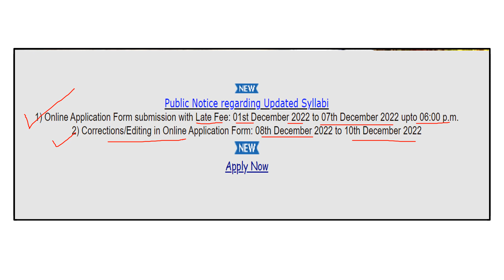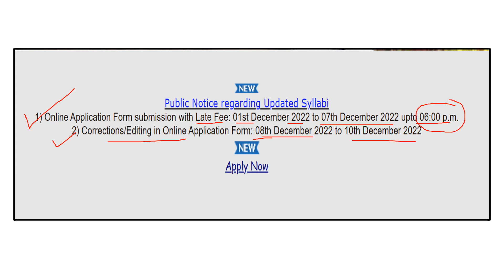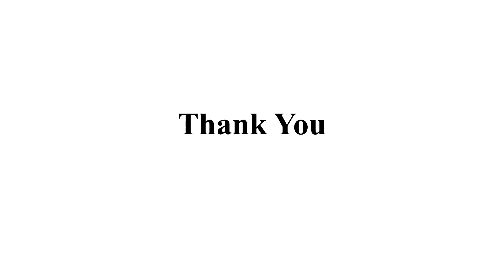MH SET 2022-23 | Not applied For MH SET?? | शेवटची संधी!!!Ending SOON | Apply Now | March 2023 Exam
In this video we have discussed about extension of mh set exam march 2023 date

Important announcement
Students who are preparing for MH SET upcoming exam 2022 You will get my lecture on every day basis that is everyday at night at 8.00 p.m. so don't miss the lecture. Here we are going to discuss abut detail theory lectures for paper 1, detail Mcqs and previous year questions with detail solution. so do visit our channel every day at 8.00 p.m. and do watch my lecture to crack your upcoming Exam.
mh set
commerce paper 2
mh set commerce
mh set new notifications
mh upcoming exam
maharashtra state eligibility exam 2022
mh set 2022
set exam notification
mh set preparation
mh set best preparation strategy
mh set new trick
mh set in first attempt
exam clear in first attempt
how to clear mh set
how to clear mh set exam in first attempt
mh set free notes
mh set best book
mh set ;2022
set exam notification;
mh set latest update
mh set exam date
mh set result
mh set final date
mh set exam 2020
mh set commerce paper 2
mh set commerce syllabus
mh set syllabus
mh set eligibility criteria
mh set fee structure
mh set commerce
mh set
mh set exam
mh set commerce
mh set clear in first attempt